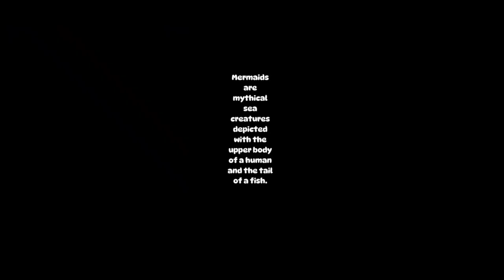mythical creatures. scary mythical creatures. top 10 mythical creatures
🦄 Exploring Mythical Creatures: Unraveling the Mysteries of Unicorns 🌈
Welcome to our fantastical journey into the realm of mythical creatures! In this captivating video, we delve deep into the enchanting world of unicorns. Join us as we uncover the origins, legends, and symbolism surrounding these majestic beings. From their horse-like appearance to the mystical allure of their single horn, prepare to be mesmerized by the magic of unicorns!
🐉 Legendary Beasts: Unveiling the Secrets of Dragons 🔥
🔥 The Phoenix Reborn: Exploring the Myth of Renewal 🕊️
🧜‍♀️ Secrets of the Sea: Unraveling the Mysteries of Mermaids 🌊
🏹 Half-Human, Half-Horse: The Mythos of Centaurs 🌿
🗡️ The Labyrinth's Guardian: Unveiling the Legend of the Minotaur 🌌
🦁 Majestic Guardians: Exploring the Mythical Realm of Griffins 🦅
👻 Haunting Whispers: Unraveling the Mystery of Banshees ☠️
🌕 Embracing the Beast Within: Unveiling the Myth of Werewolves 🐺
🩸 Eternal Hunger: Delving into the Lore of Vampires 🧛‍♂️
footage of mythical creatures, mythical creatures around the world, mythical creatures caught on camera 2022, indian mythical creatures, real mythical creatures caught in camera,